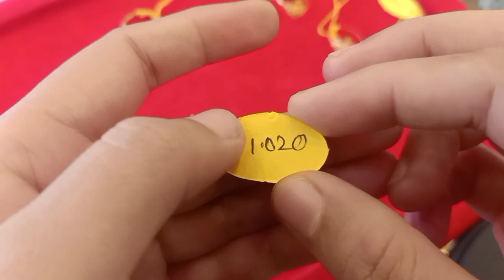Light weight Ladies Rings ar Design||মাত্র এক গ্রাম থেকে রিংএর ডিজাইন||NRE Jewellers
মাত্র এক গ্রাম থেকে লেডিস রিং এর ডিজাইন| এই রিংগুলো আপনারা গিফটের জন্য নিতে পারেন এবং রেগুলার ইউজের জন্য নিতে পারেন |

⏹️Shop Address
NRE JWELLERY

Vill -CHANDRA PRASA PUR(Brize)
P.O-PURANDARPUR
P.S-KANDI
Dist-MURSHIDABAD
Pin-742140

West Bengal.

Ladies Ring Design
Gifts Purpose Ring Designs
Exclusive Ring Design
Nre jewellers

⏹️ Key Words.
Ring design
Gifts purpose ring design
Ladies Rings design
Wedding special Ring Design
regular used ring
Earring design
Dull Design
Sonar Earring
Gold Chikmala Design
Gold Chokar Design
Sonar Chokar
light weight tops Design
হালকা ওজনের রিংস ডিজাইন
Regular Used Tops Design
Gold d Tops Design
Kaner Dull Design
Gold Nacklace
Shakha Bandhano Design
Nacklace Design
Sonar Goyna
Gold Jewellery
Sonar Bala
Polar ring design
Polar bracelet design
Gold Earrings
Engagement ring
New gold ring
Gold Pola Badhano
Gold soni Pola
Soket Churi
Ruli Bala
Baby Chain
Wedding Gold jewellery
Halka Ojoner Sonar Goyna
Gold Dull Design
Gold Chik mala
Pasa Design